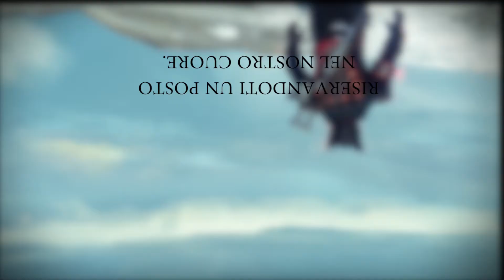Destiny: challenge di Aksis!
Buooon salve a tutti gente e benvenuti in un nuovo video! :)
Dopo una millenaria assenza rieccomi insieme ai miei disgraziati mambri di clan nell'affrontare l'ennesima challenge: quella di Aksis, l'ultima proposta da Bungie all'interno del più recente raid Furia Meccanica. In primis mi scuso per due motivi: l'estremo ritardo dell'uscita del video (guardandolo scoprirete di quanto XD) e l'audio in sporadici casi (soprattutto per la mia voce) un po' basso di tono. :)

La mia sqadra:
-LUCA00X (io)
-Fuby68
-InlandMink375
-VoraciousFive28
-KuroXK
-GODz MESSI

Carte collezionabili Yu-Gi-Oh/Pokemon a prezzi accattivanti?

Enjoy! :D